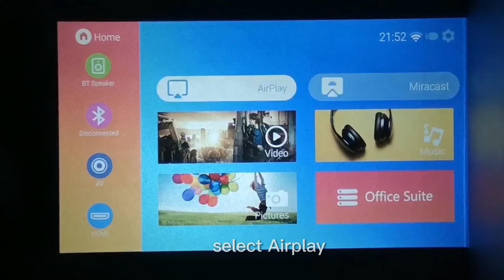OTOUCH Projector iPhone Screen Mirroring to Projector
How to use your iPhone Screen Mirroring to Projector